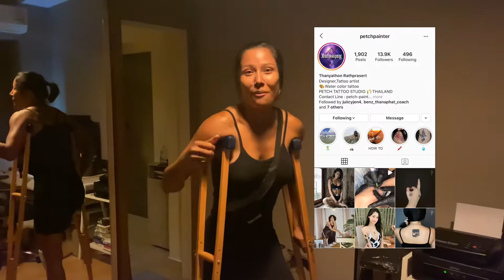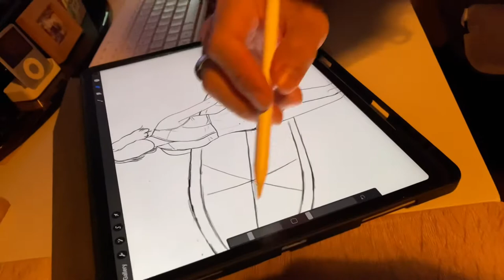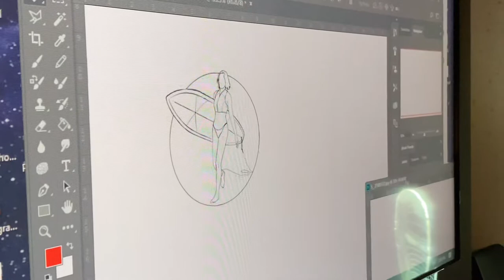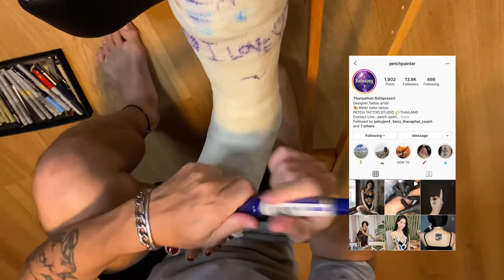TATTOO BANKOK / PetchPainter /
Broken leg and the tattoo witch one is hurts the most !

Tattoo time.
This video is all about making my new tattoo at Petch painter Studio

Petch the tattoo artist
Every-time if I want to make new tattoo, the first person I’m thinking is Petch

He is the best for me, easy to talk about the idea, and he really know what I want.  good Artis,

Studio is very private, clean and all color he used is imported from America and French.
The price is very reasonable.
Make the client very comfortable
Booking only,  No walk in

You can check his IG @petchpainter

And this video help you if you looking for a new tattoo

Travel IG @shelives_wild
Model IG @vivien_seeken
Fitness IG @vivien_inspired

Big kiss

Vivi